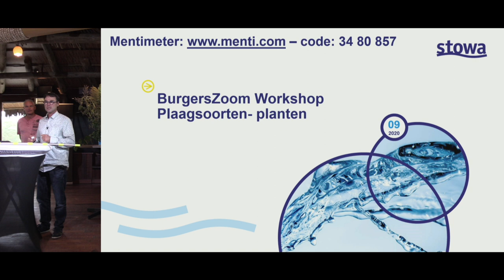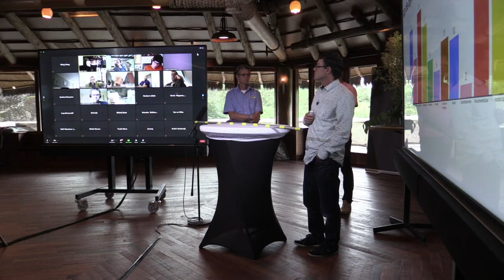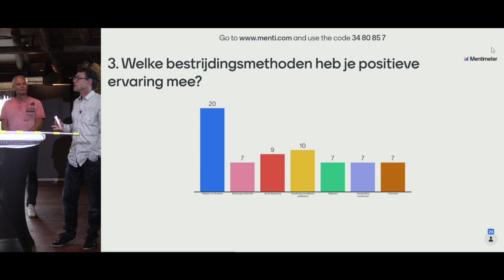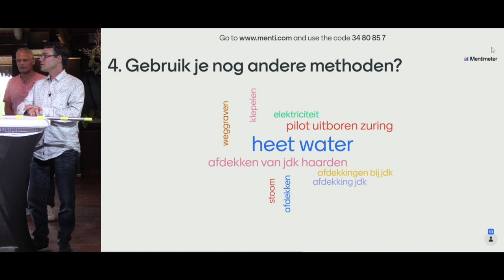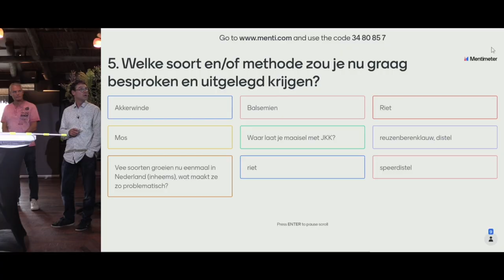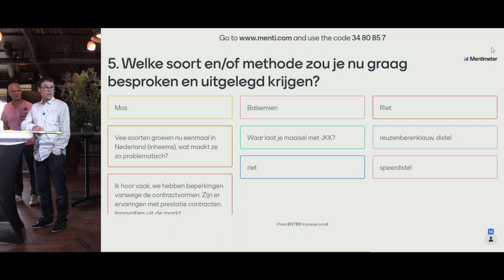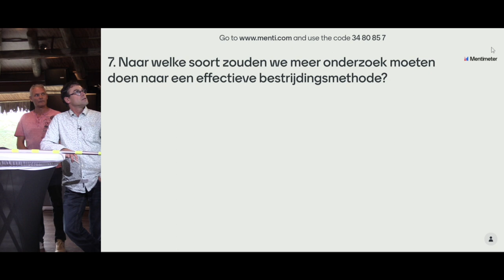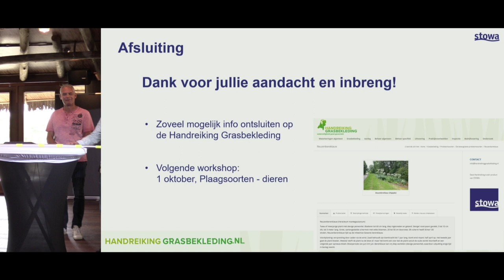Webinar | Kennisdag inspectie Waterkeringen, deel 1 Plaagsoorten/probleemkruiden | 2020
Vanaf 10 september 2020 worden een aantal virtuele bijeenkomsten georganiseerd in het kader van de Kennisdag Waterkeringen - een serie hybride bijeenkomsten met gasten - live vanuit Burgers' Zoo - en interactieve workshops welke online te volgen zijn. kijk voor meer informatie op

Programma & Inschrijven:
Kennisdag Online editie: 10 september 2020 - ochtend